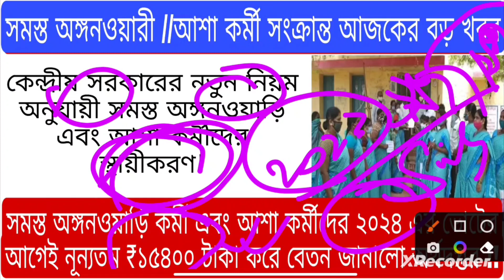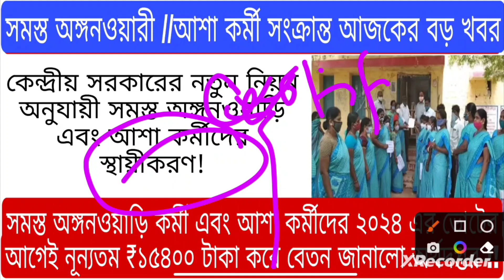🔥 ICDS Salary Increases ₹15400